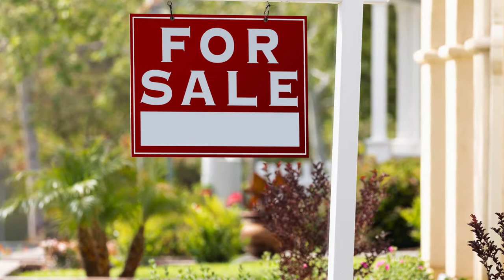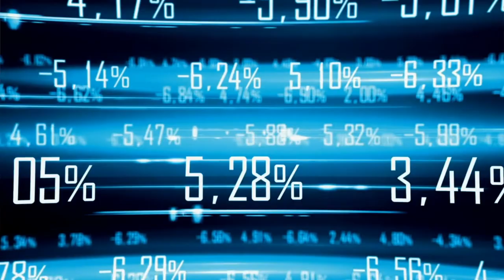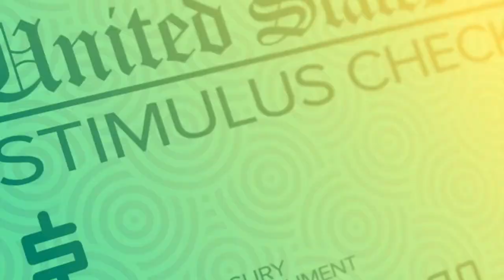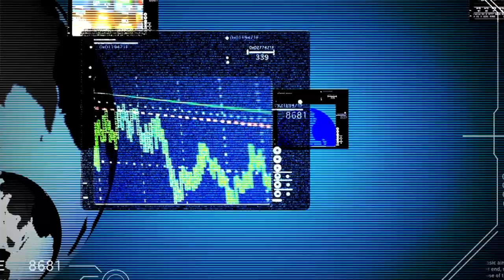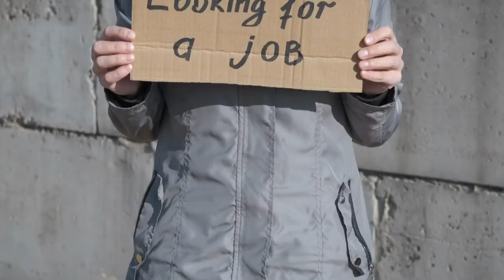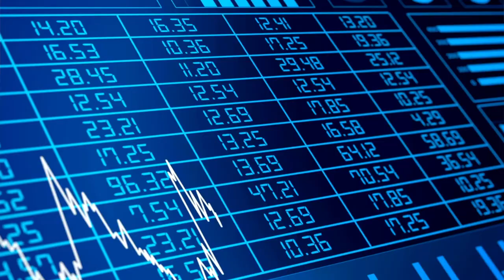Monday Market Update - March 1, 2021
SPECIAL GUEST: Michael Becker from Sierra Pacific Mortgage and Bankrate.com Contributor talks with Brad Cox of The Vesta Group of Long & Foster Real Estate about what's going on it the Baltimore Metro real estate market and the reasons and data behind the recent rise in mortgage interest rates. If you're thinking of buying or selling a home in the Baltimore Metro area, make sure you watch this episode.

The Vesta Group of Long & Foster Real Estate is a group of client-focused, residential real estate professionals dedicated to delivering unparalleled service. Our reach covers the Baltimore Metro area (Baltimore City and Anne Arundel, Baltimore, Carroll, Harford, and Howard Counties).

When we started talking about the typical real estate experience and how we could make it better, we spoke to a lot of our current and former clients and friends and asked one simple question:

If you could improve one thing
about working with a Realtor,

We got some great responses. And from that list we saw what was really lacking in most real estate transactions. Things like communicating frequently and meaningfully, educating you on your options and how the transaction will proceed, putting your interests ahead of our own, negotiating the best deal for you, and the like.

And you know what? That all seemed pretty standard to us.

So we took it further.

A standard commitment wasn't enough. We decided to deliver unparalleled service, and to become your trusted adviser for all real estate matters.

Service REdefined means thinking critically about every part of our relationship with you, whether we are working on a deal or not, and how we can deliver greater value to you, day in and day out. It means developing and maintaining a network of trusted partners who believe what we believe, who want to do more, not less. It means we want to help you however we can. It means we are committed to be there for you, before, during, and after the transaction.

It's time for you to enjoy a better real estate experience. It's time for unparalleled service. If you or someone you know is looking to buy, sell, or invest in real estate, give us a call today.